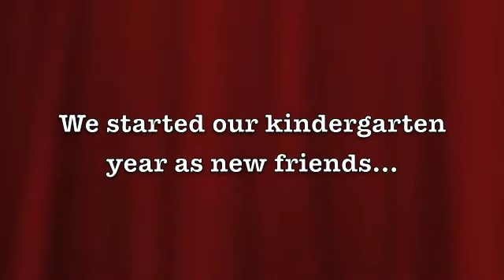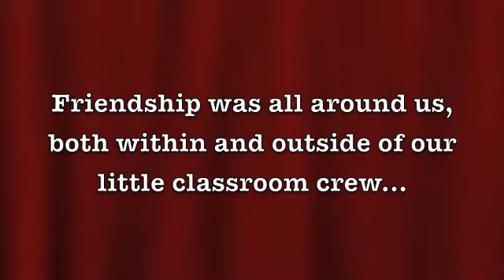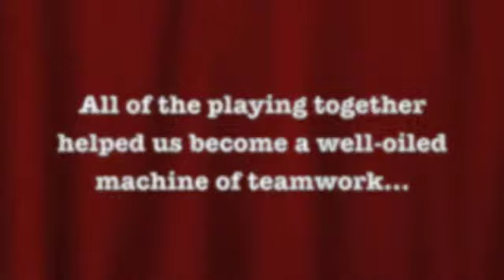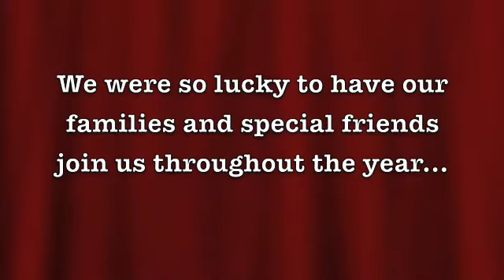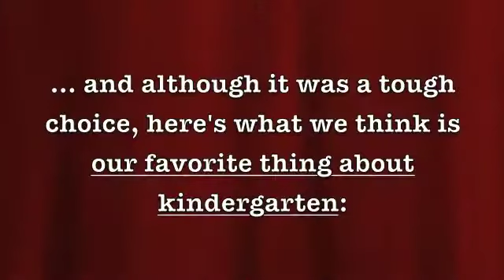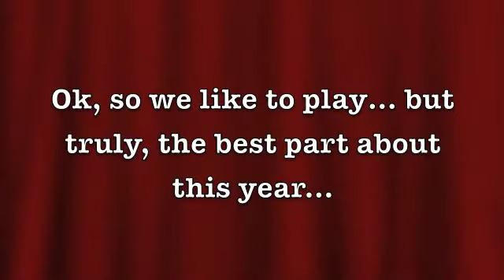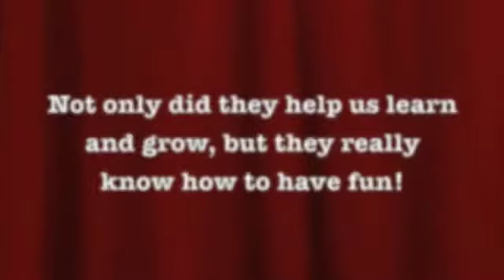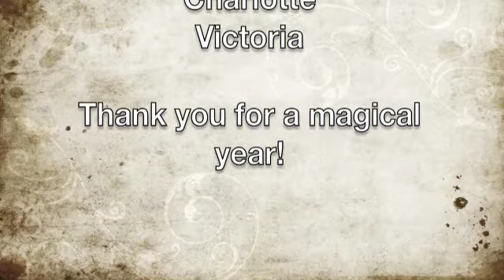Kindergarten "Thank You" video